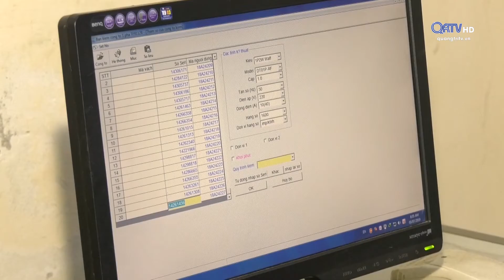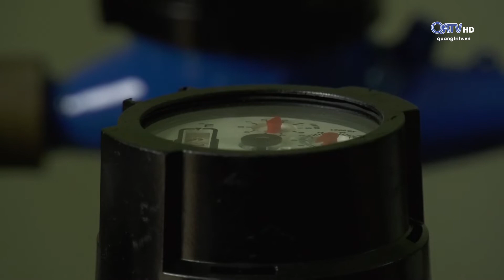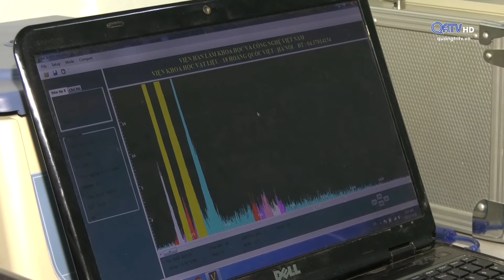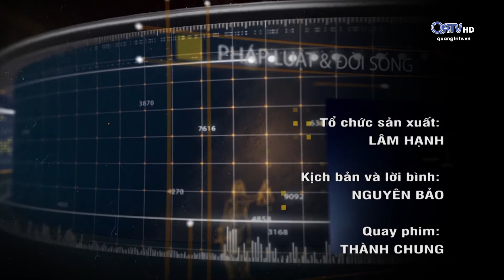[Chuyên mục] Pháp luật và đời sống - ngày 18/7/2019